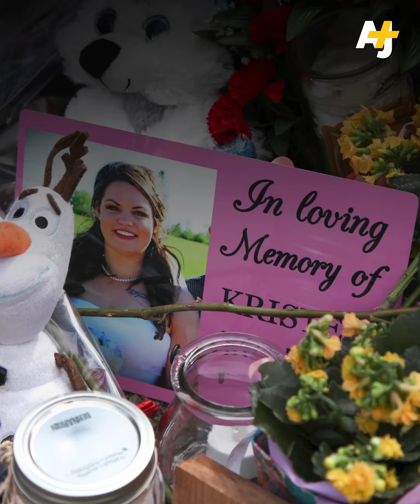Canada Set To Ban Handgun Sales After U.S. Mass Shootings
Canadian Prime Minister Justin Trudeau just introduced new gun restrictions in Canada — while citing the U.S. as an example of why “firm and rapid” gun control needs to be taken.

The restrictions would include a ban on the sale, purchase and transfer  of handguns and require many owners of “military-style assault weapons” to hand over their weapons for compensation.

The buyback program is similar to New Zealand’s, which was implemented after the 2019 Christchurch mosque shootings.

Canada’s gun accessibility is looser than in other countries. But in 2020, after its deadliest shooting rampage, in Nova Scotia, it prohibited 1,500 types of assault-style weapons.

“We need less gun violence. We cannot let the guns debate become so polarized that nothing gets done,” said Trudeau.